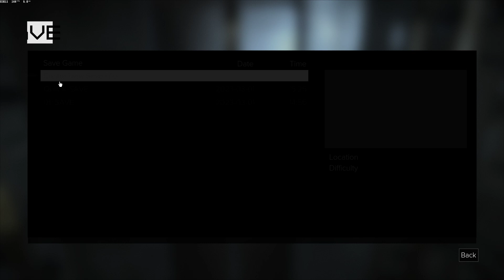Deus Ex: Mankind Divided - Part 3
Settings:
Difficulty Mode - Give Me Deus Ex

Peripherals:
Generic Fightstick